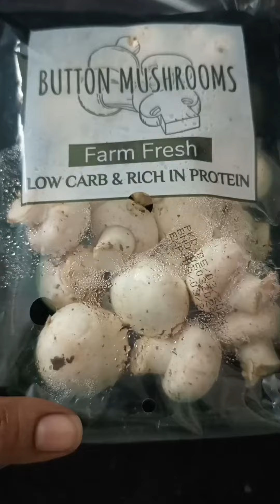మష్రూమ్ పకోడీ ని 😋 ఒకసారి ఇలా చేసి చూడండి. ll Mushroom pakoda recipe ll Mushroom pakoda ll Jyothi NJ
మష్రూమ్ పకోడీ ని ఎలా తయారు చేయాలి
How to prepare Mashroom pakoda
Mashroom pakoda recipe in telugu